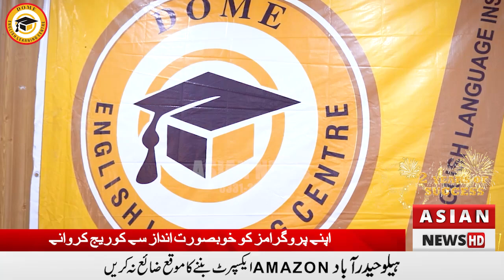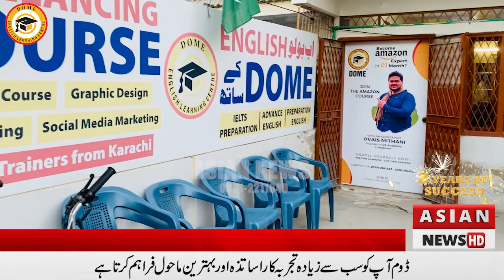Don't miss the chance to become an Amazon Expert | Dome English Learning Centre Hyd Asian News HD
ہیلو حیدرآباد ، AMAZON ایکسپرٹ بننے کا موقع ضائع نہ کریں،AMAZON  (انگلش لینگویج) اور IELTS | PTE  کے کورسز بہت ہی مناسب قیمت میں

OR
Location: 10/C, Block-A Buddi Chowk, Near Byco
Petrol Pump, Latifabad 10 Number, Hyderabad

ایشین نیوز سے لاکھوں لوگوں تک اپنا کاروبار پہنچانے,اپنے پروگرامز کو خوبصورت انداز سے کوریج کروانے اور اپنے علاقے کے مسائل اجاگر کرنے کیلئے ہم سے رابطہ کریں👇
Moosa Tv Info
HUM TV
BROTHERS VLOG
Junya Legend
Real Ali Khan
Ak Ultra
Nouman Hassan
REAL FAROOQ JAN
Usamaskater
Naag Jogi
Respect Boss
Asif Shero Wala
Noaman Reaction
Haim & Parishay Khan
Green TV Entertainment
Team Typical Boys
909Tv
Salman Noman
Shahzad Gamerz
ASMREA
Geo News
One Day 2.0
G_Factz
Hehe Respect
Zeus Shorts
STARH
jaanriaz
Waqas Khalil
ARY News
Info Industry
KING COBRA TV
shaheer jutt
saleem_brave
Hamad Vlogs

Hamad Vlogs
Chota Ali vlogs
Vice Foods
SAMAA TV
International Gymnastics Official
Shehr Main Dihat
FURNITURE DECORATIONS
Boom BeamNG Boom
M.Mujeeb Deaf
EC ShaniYT
abdul_mj
Smart Appliances
KGF Gadgets
Munir Bhai
Arslan Khan 007
IBZee Gaming
Alisonu26
Lucky Sayed
Xplore Junction
Peep Peep
See Technology.
Ajk Point
Captain Mushtaq
malik abubaker
Shahzaib Mughal
Kpk Foods
Khans Entertainment
Ducky Bhai
DOCUMENTARIES IN ENGLISH HINDI URDU
Home Kitchen Gadgets
Gul Tv Info
saiqa hamza
ASMR100
Rana vlogs6864
Imran Bukhari official
m_ahmed_b
Apna 31
The Akash Creations
JAM Bilal Official
Mehmood Yasin Official
Azra Imran official
Haq Khatteb Hussain
White Ghost
Funny box 000
Global Defence TV
RED
Iron Stick welder
Capital TV
Real entertainment tv
S Plus
Abdullah Tariq Khan
Electrician Xiao Yang
King Cobra Tv
Pakistan Cricket
Rai Arslan Liaqat
Kids World
Munaza ijaz stitching
Hero M Arham
mahad and safi
Viral Insta
Team Rajanpur
Smart Home Gadgets
Gun Selection
Low Budget Skills
@Rasheed baloch official

KL BRO
KL BRO Biju Rithvik
ARY
SONY
SONY
SAB
MrBeast
ARY Digital HD
DaFuq!?Boom!
Alfredo Larin
SET India
Sony SAB
TC Toys and Colors
StarPlus
Dylan Anderson
...tarik alhala طارق الحلبي
scottsreality.
Zee TV
Justin Flom
MaviGadget
Su Hao
Viki Global TV
Anaya Kandhal
Sun TV
PANDA BOI
Superherointraining
HAR PAL GEO
Aayush & Abhay.
Vijay Television
And TV
Colors TV
Duetify.
Aja Kitchen
GuiGe
Moosa Tv Info
Natan por Aí
Like Nastya
Vlad and Niki
Bayashi TV
Kids Diana Show
Ch3Thailand
Yoeslan
Dushyant kukreja
Junya じゅんや
Dangal TV Channel
Saito さいとう
Mayca Brasil
Chapitosiki
Celine & Michiel
HUM TV
D Billions
BROTHERS VLOG M
Kate Brush
Sagawa / さがわ
Bebefinn - Nursery Rhymes & Kids S...
CRAZY GREAPA
P2 Motivation (Palkesh Rathore)
Lionfield
Junya Legend
Pink Shirt Couple
The geeta gurjar
Fede Vigevani
Abil Fatan Key
Karla Bustillos
Younes Zarou
SORAI TV
Zach King
ag soccer team
KEEMOKAZI
Shalu Kirar
DARAROTH
mreviatar
YouTube Shorts
DUDU e CAROL
Azhan5star
Anh Củ Cải
Tibo InShape Sony PAL
STAR भारत
A4 Nick Pro
Jess No Limit
Frankie Lapenna Kacho かちょ
The McCartys
Adi Fishman
Lang Lieu Naimation
Taarak Mehta Ka Ooltah Chashmah
Mehmet Demircan
Alejo Igoa Super Max TheMermaidscales
Chef Rush BeatboxJCOP
Lucan Pevidor
Artistomg
Jake Fellman
oddly satisfying GO Zee Tamil
Noel Robinson
Matt Larose
Daily Dose Of Internet Nadir Sailov
Heroindori

HTB
V/FOX
Ray William Johnson
NEWS Fox News
one
ช่อง one31
EV9
Zee News
Tv9 Kannada
Aaj Tak
G Google
GMA Integrated News
NEWS
INDIA
IndiaTV
Россия 24
Jo
9
TV9 Telugu Live
T Thairath Online
INSIDE Inside Edition
EDITION
Jttc news
JTBC News
NEWS
MSNBC
ABC News
NMF
NMF News
CAN
CNN
T
NOTICE
asianetnews
Sebastián Yatra
Noticias Telemundo
Insider Business
TOH